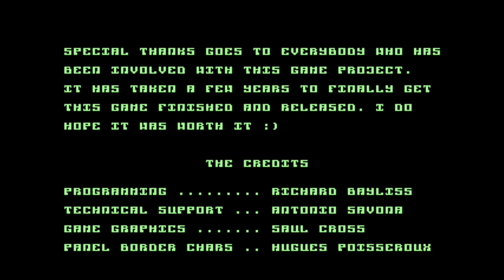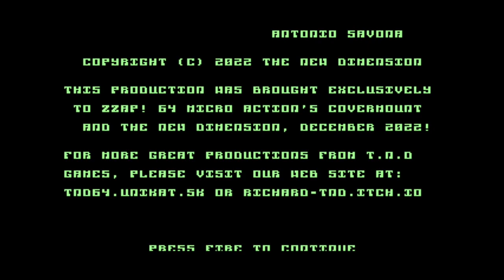C64 Longplay: Cruiser-X 79 (2022)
A fast paced vertical scrolling shoot 'em up for Commodore 64.

   00:00  Intro / loading screen
   02:08  Title screen
   03:30  Level 01
   07:02  Level 02
   10:34  Level 03
   14:06  Level 04
   17:38  Level 05
   21:11  Level 06
   24:43  Level 07
   28:17  Level 08
   31:49  Level 09
   35:21  Level 10
   38:55  Level 11
   42:27  Level 12
   45:59  Level 13
   49:34  Level 14
   53:08  Level 15
   56:41  Level 16
1:00:13  Ending

Snapshots were used for this video.